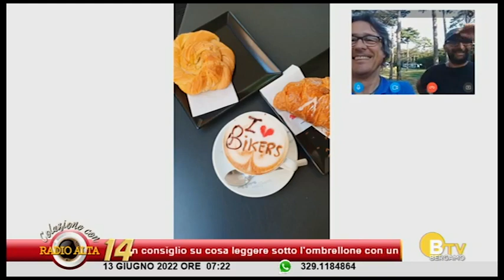18 - BergamoTV - Colazione con Radio Alta